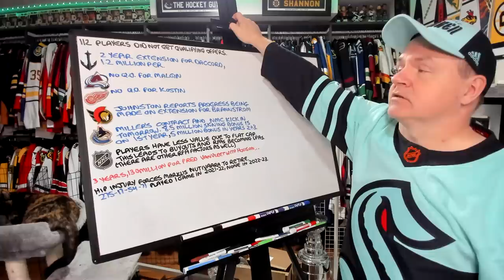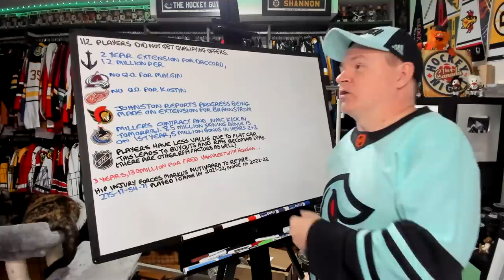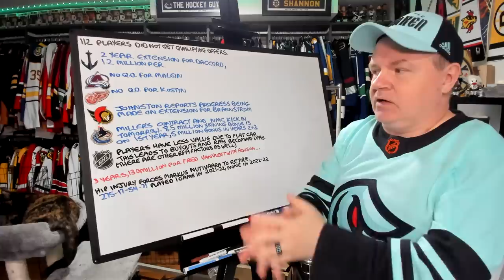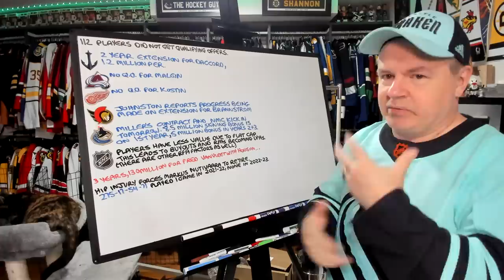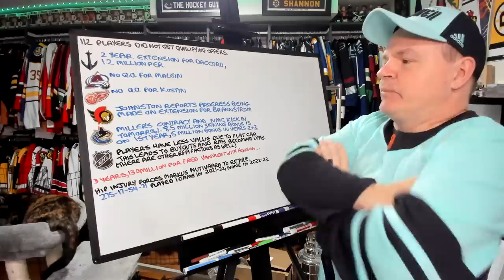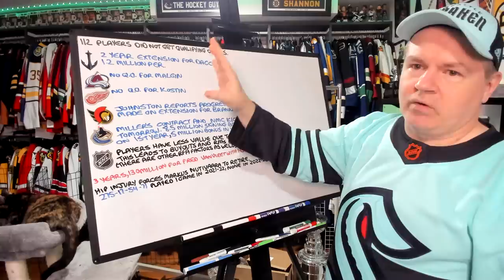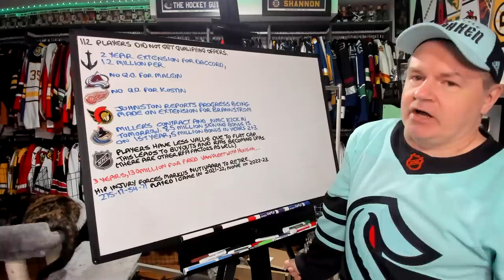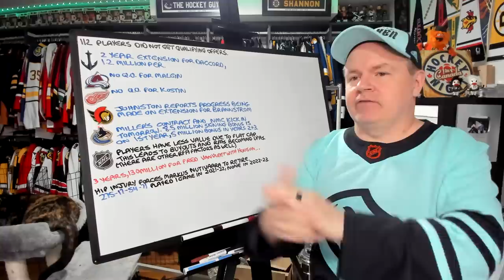Daccord Re-Signs with Kraken, Nutivaara Retires, 112 Players Not Given Qualifying Offers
This should be my final news video for the day with free agency taking over tomorrow.

Abbotsford, BC
V2S 8P1

In the USA:
Shannon Skanes
1125 Fir Avenue
Suite 119